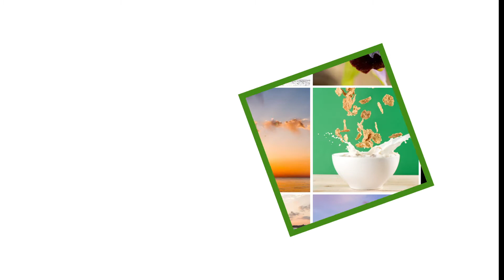Joan Colom El fotógrafo del Barrio Chino de Barcelona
Bienvenidos a un nuevo episodio del podcast El Café del Fotógrafo. En el episodio de hoy quiero hablaros de Joan Colom, un auténtico fotógrafo de calle o streetphotographer que le llamaríamos hoy en día, que recorría las calles de Barcelona, sobre todo de su querido barrio de El Raval, captando cada una de las escenas interesantes con las que se iba encontrando.